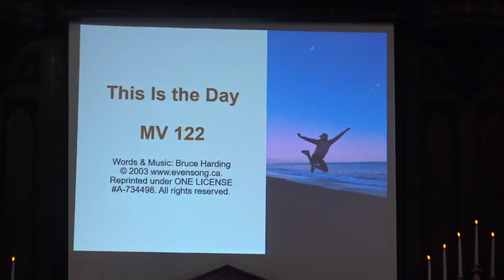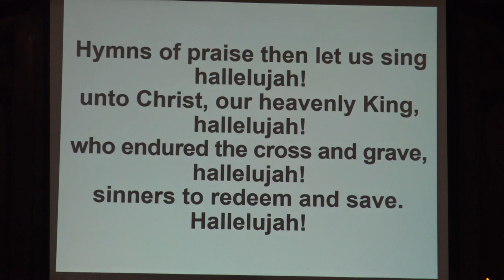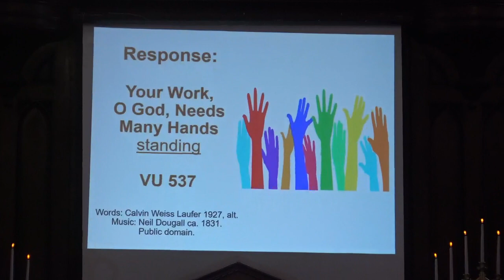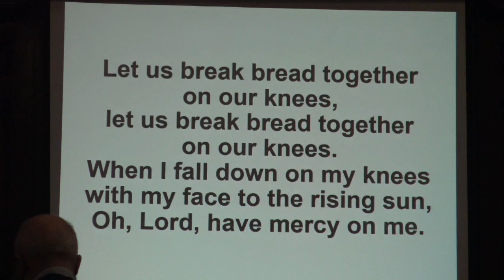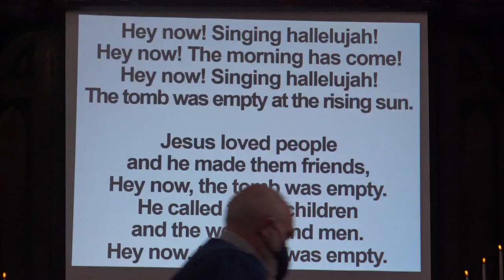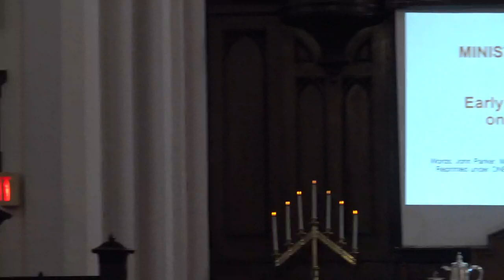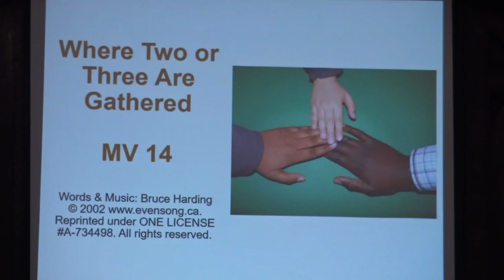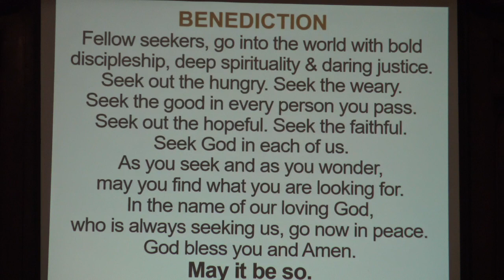FMC Easter Sunday Service, April 9, 2023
Fort Massey United Church Service Sunday, April 9, 2023. Permission to podcast/stream the music in this service obtained from ONE LICENSE with license A-734498.